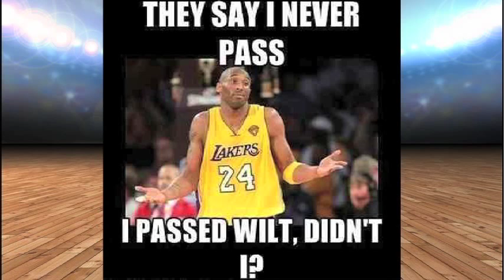Kobe Bryant Retiring - Full Episode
The latest invention from the folks at Phirst Contention.